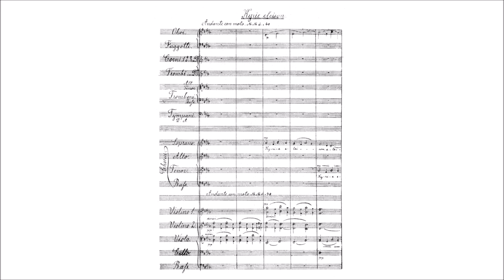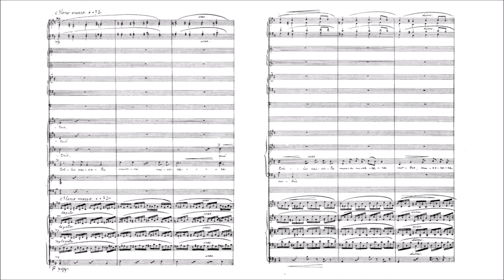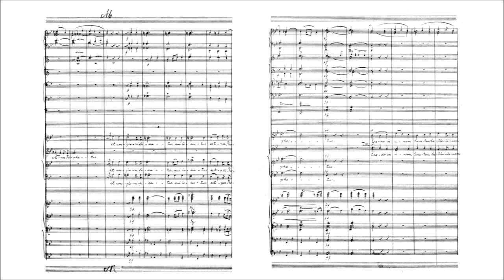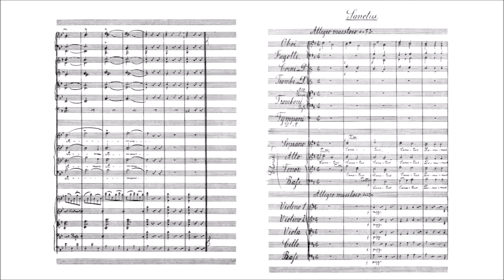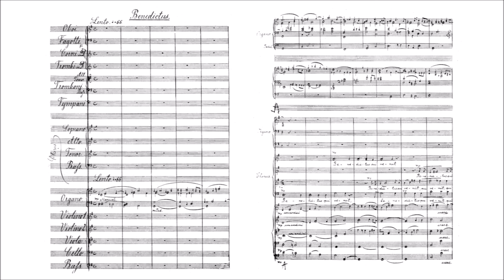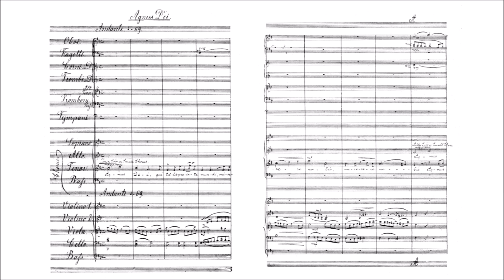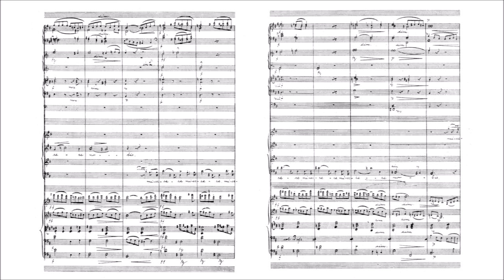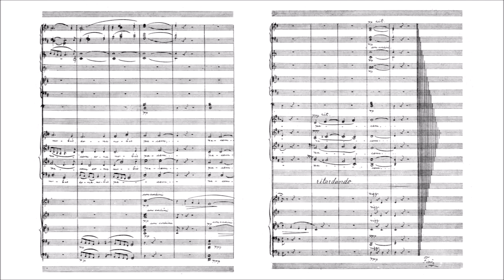Antonín Dvořák – Mass in D major (Orchestral version)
Mass in D major, Op.86 (1892)
for Choir and Orchestra

I. Kyrie. Andante con moto [00:00]
II. Gloria. Allegro vivo [05:19]
    Gratias agimus tibi. Andante [07:32]
    Qui tollis peccata mundi. Un poco lento [10:06]
    Quoniam tu solus sanctus. Allegro vivo [11:55]
III. Credo. Allegro ma non troppo [13:27]
     Et incarnatus est. Meno mosso [16:43]
     Crucifixus. Più mosso [18:54]
     Et resurrexit. Tempo primo [20:32]
IV. Sanctus. Allegro maestoso [26:13]
     Benedictus. Lento [28:17]
     Osanna. Vivace [33:35]
V. Agnus Dei. Andante [34:33]